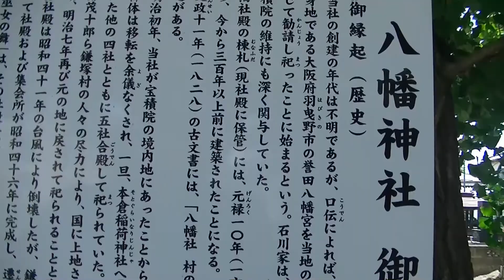さくまひできのさっくまＴＶ 18.7月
さくまひできのインターネットテレビ「さっくまＴＶ」